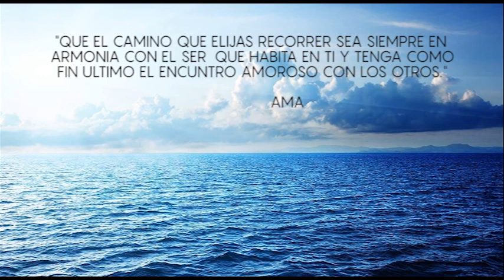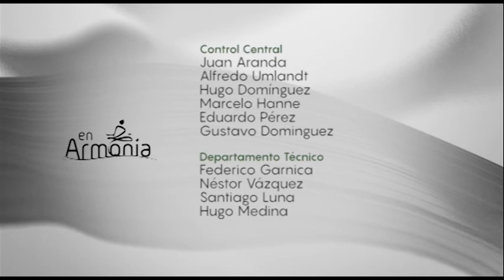En Armonia 23 Bloque 1